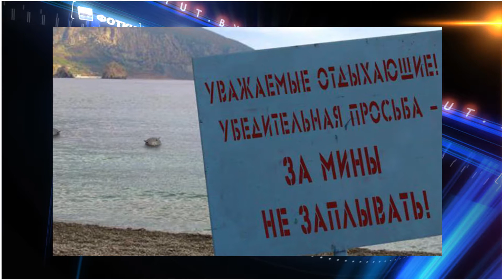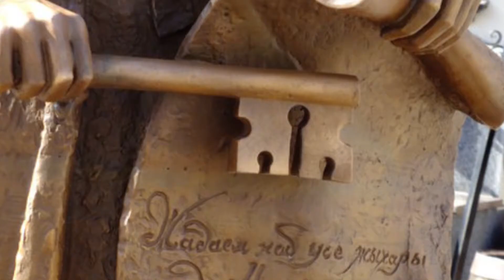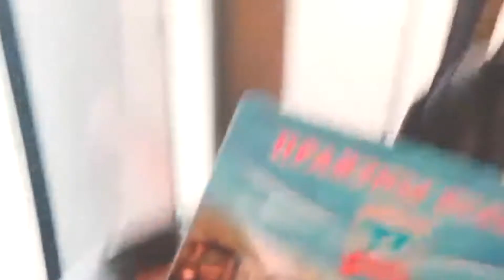"Баяны недели". С кем спутала белорусская оппозиция Маккейна и корона Российской империи в Минске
В очередной программе: кто скрывается под ликом войта около здания Ратуши; с кем встречалась белорусская оппозиция в Вильнюсе; олимпийцам создали самые благоприятные условия в новом роддоме Минска и имперские поползновения на Беларусь.